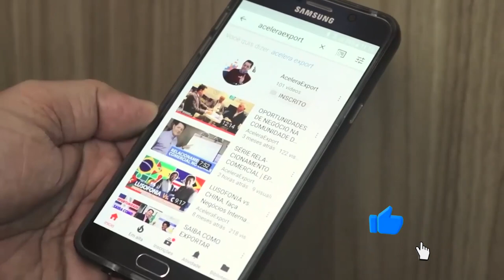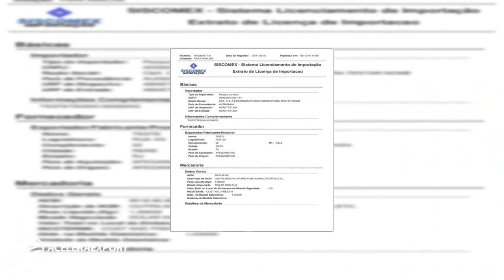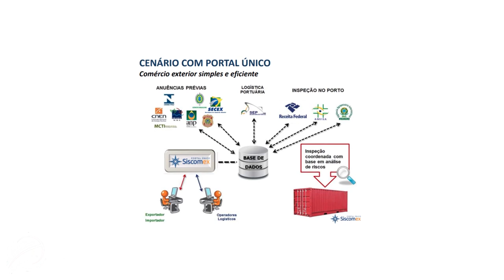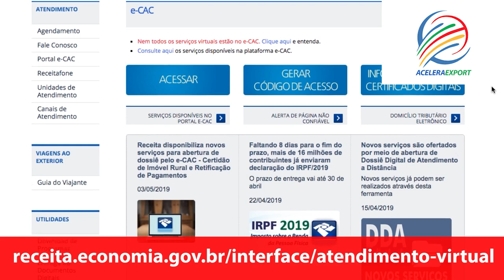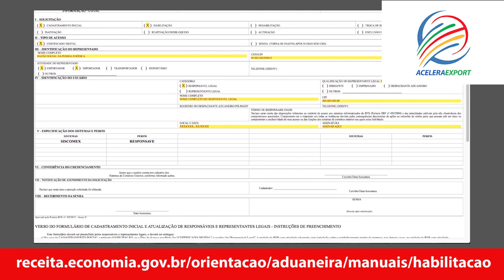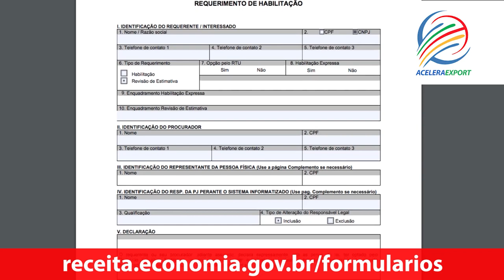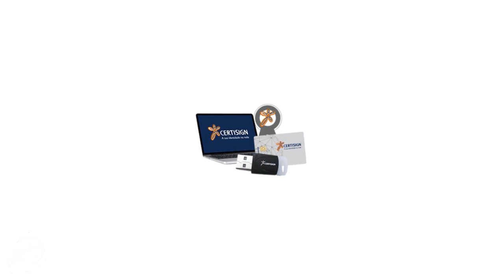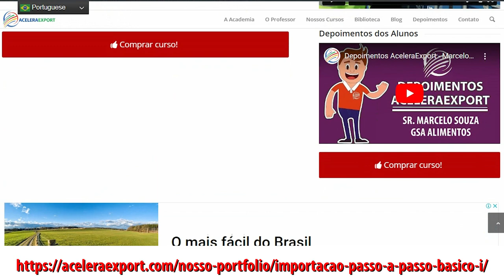ENTENDA O PROCESSO DE CREDENCIAMENTO NO SISTEMA RADAR, ATRAVÉS DO E CAC DA RFB - RECEITA FEDERAL